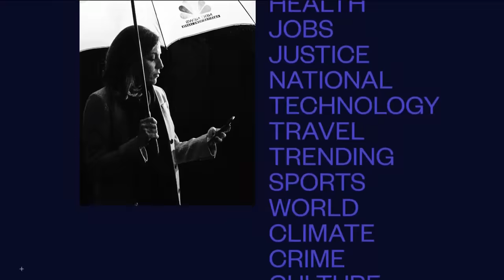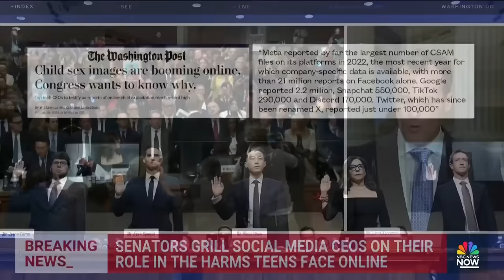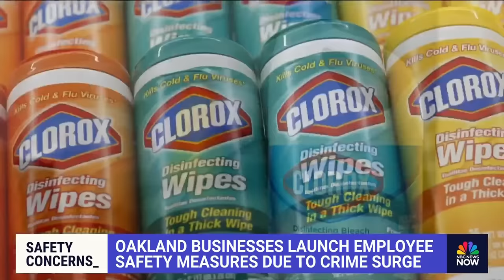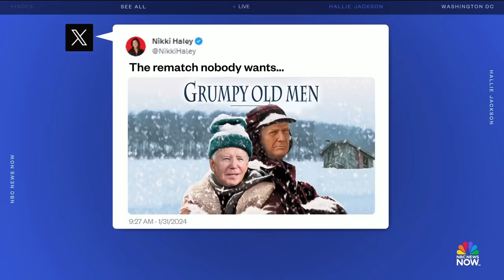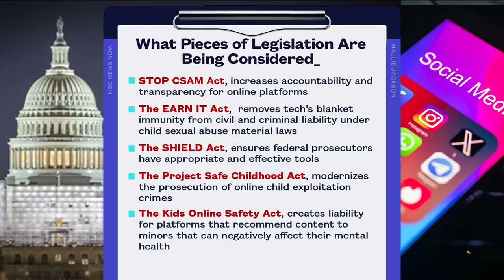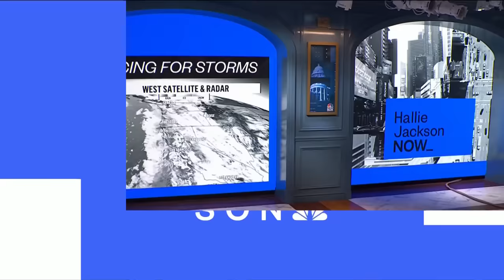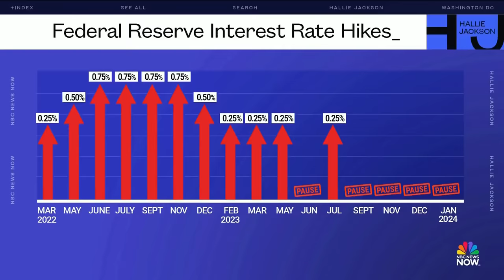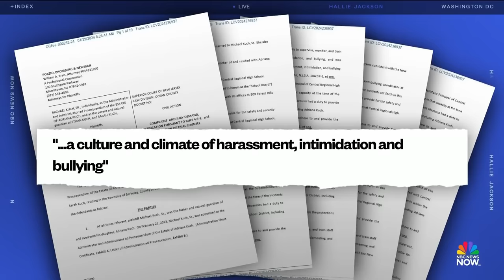Hallie Jackson NOW - Jan. 31 | NBC News NOW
Alec Baldwin pleaded not guilty to involuntary manslaughter and waived his arraignment in the "Rust" shooting, Universal Music Group is threatening to pull songs from top artists from TikTok, social media CEOs were grilled by senators on the harms teens face online.